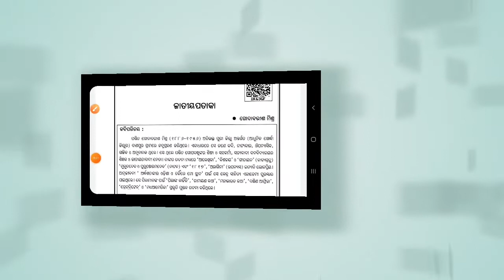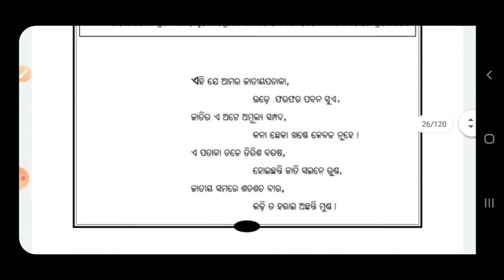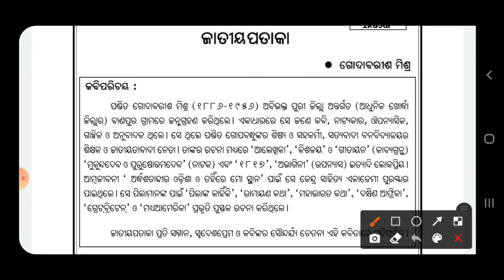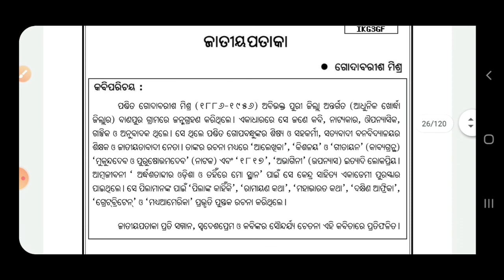8th Class Mil Odia || Jatiya pataka ଜାତୀୟ ପତାକା ( Part-1) || ଅଷ୍ଟମ ଶ୍ରେଣୀ ସାହିତ୍ୟ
8th Class Mil Odia Sikhya Dikhya . ☝🏻 ଶିକ୍ଷା ଦିକ୍ଷା ଓଡିଆ କବିତା ।

8th Class Mil Brukhya Mahatmya Part-2.

Only Education Study Circle
All Life is Education
 Telegram ରେ ଯୋଡ଼ି ହେବା ପାଇଁ ଉପରେ ଦିଆ ଯାଇଥିବା link ରେ ଟଚ୍ କରନ୍ତୁ।

What's app ରେ ଯୋଡ଼ି ହେବା ପାଇଁ ଉପରେ ଦିଆ ଯାଇଥିବା link ରେ ଟଚ୍ କରନ୍ତୁ।

longitude & Latitude।

ଗଣେଶ ପୂଜା ଅବସରରେ